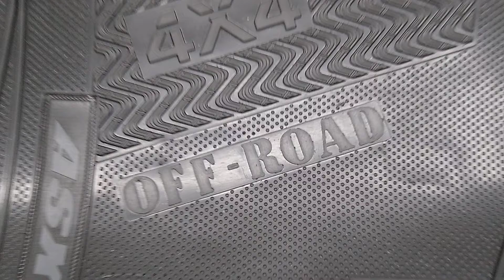TAPETE BORRACHA MITSUBISHI ASX 3 PEÇAS 2012 A 2016